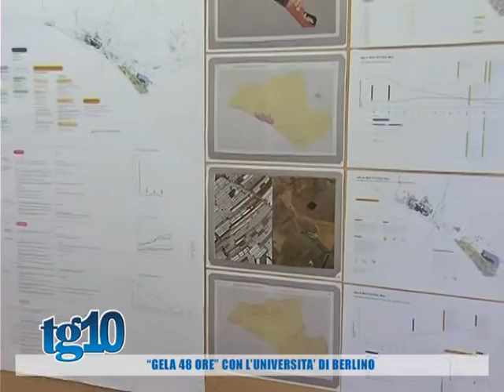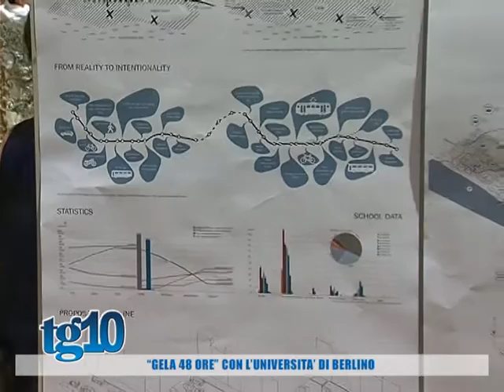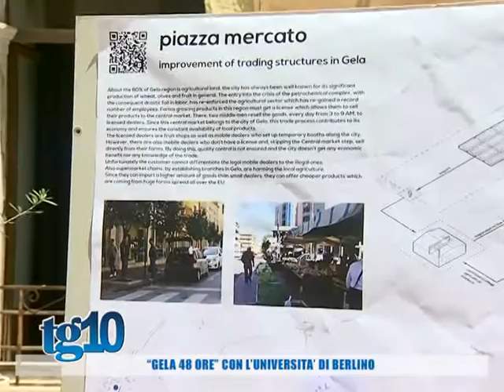''Gela 48 ore'' con l'università di Berlino